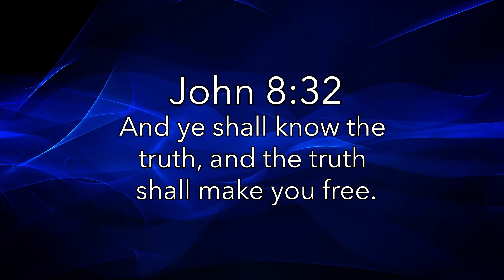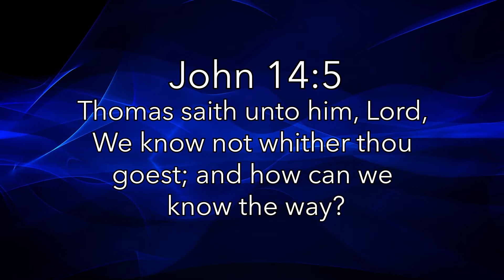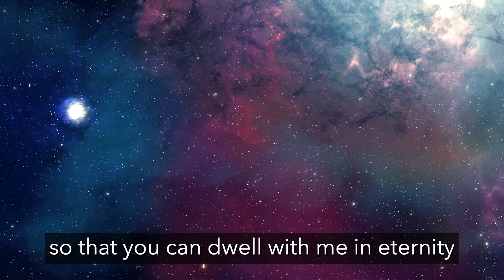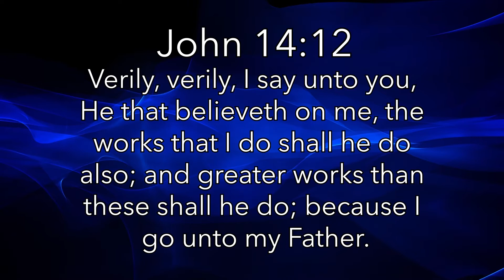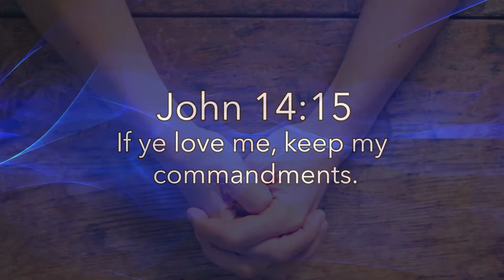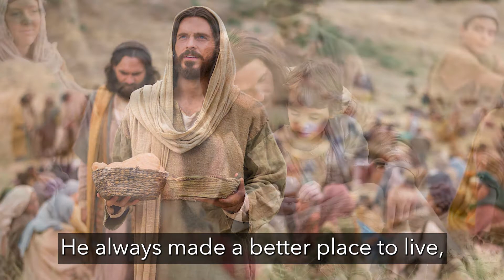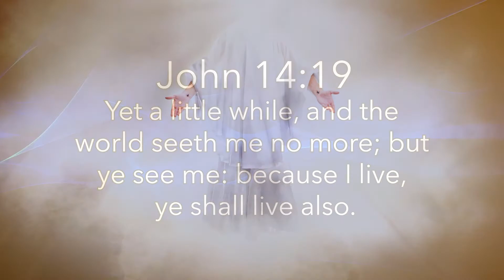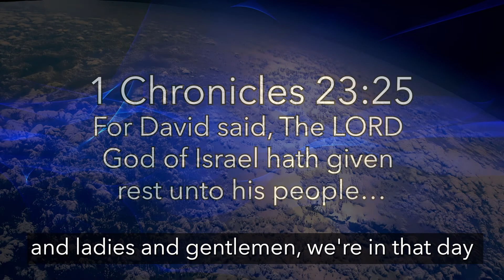The Way, the Truth, the Life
1 Let not your heart be troubled: ye believe in God, believe also in me.

Jesus himself said this. He said for you to not let your heart be troubled. Jesus isn’t going to do all the work for you, and you have to put in effort as well.

27 Peace I leave with you, my peace I give unto you: not as the world giveth, give I unto you. Let not your heart be troubled, neither let it be afraid.

Jesus told his disciples and many others this just before he ascended.

3 And if I go and prepare a place for you, I will come again, and receive you unto myself; that where I am, there ye may be also.

Jesus was talking to His disciples here when he said, “where I go, you go, and where I am, there you may be also.”

We can accept this promise that Jesus made for us and be with him now and throughout eternity. When you believe on and accept Jesus Christ into your heart, you will feel perfectly at peace. Nothing will trouble you anymore. Why? Because when Christ is within you, he is greater than the world. This is where God wants all His people to be as individuals before Him.

We always love hearing from you! Please send us your questions, prayer requests, and comments.

For additional teaching on water baptism and infilling of the Holy Spirit

We pray this message blesses you and increases your faith!

The GET YOUR LOVE ON team.